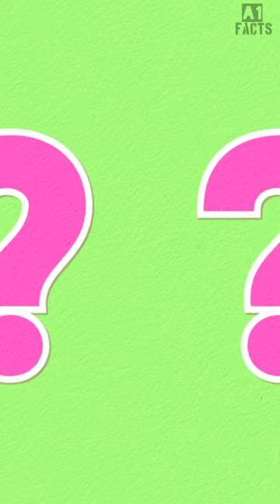A Pig Drinks 18 Cans Of Beer Then started | facts about pigs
Welcome to A1 Facts YouTube Channel. I am here to bring Interesting Facts, Top 10s, Useful Information Regarding Unique Topics and much more. It makes me to stay motivated to bring much more new videos.